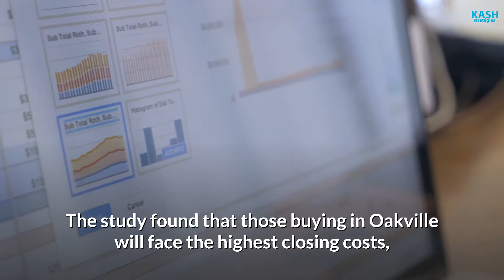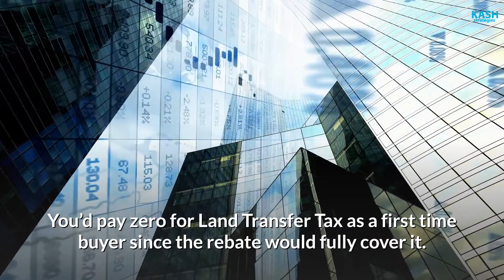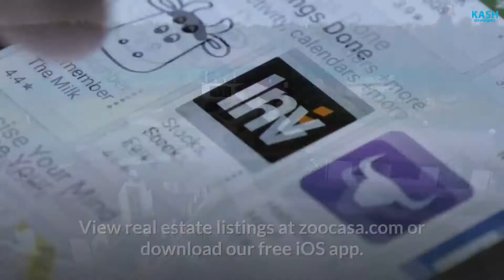How much will home buyers pay on closing day across ontario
How much will home buyers pay on the closing day across ontario?

Closing costs, such as legal fees, and other one-time expenses associated with the purchase of a home can really add up, and you'll need to factor these costs into your cash-on-hand budget.

Many first time buyers underestimate the amount they will need. Generally speaking, you'll want to budget between 3% and 4% of the purchase price of a resale home to cover closing costs.

Of course, these are estimates — the actual amount you will need could be higher or lower, depending on factors like where you live, the type of home you're buying, or if it's new construction.

Checklist of cost-of-home ownership expenses
1. Housing costs

Rent or mortgage payments (includes principal and interest)
Property taxes
Utilities and insurance

Heat
Electricity
Water, sewage
Telephone
Television and the Internet
Condo fees (may include some of the above – check with the condo corporation)
Fire/property/contents insurance
Mortgage life and/or disability insurance
Home/Auto insurance
3. Possible maintenance

Landscaping or lawn maintenance
Snow removal
Cleaning service
Repairs and home improvement
Maintenance products (garden products, furnace filters)
Contingency fund
4. General living expenses

Groceries
Cleaning supplies
Lunches and dining out
Transportation costs
Credit card and loan repayments
Medical expenses (or insurance)
Childcare
Pet expenses
Savings
Clothing
Health and gym memberships
Entertainment
Charity
Gift
OUR PARTNERS/NOS PARTENAIRES:

Check your credit score for free with
BORROWELL(shorturl.at/diILS):
Vérifiez gratuitement votre crédit.

MAPLE (shorturl.at/ezCHW): connects patients with Canadian GPs and specialists for medical advice, diagnoses, and prescriptions, 24/7.
      MAPLE (shorturl.at/ezCHW) : met les patients en contact avec des omnipraticiens et des spécialistes canadiens pour obtenir des conseils médicaux, des diagnostics et des ordonnances, 24 h sur 24 et 7 sur 7.

KASH Strategies is a @YouTube channel dedicated to @investment, @entrepreneurship, @credit, @businessopportunities, access to credit, credit cards, loans, interest rates, rental real estate (residential, commercial, agricultural, and vacant land) in @Canada. Not to mention first-time home buyers, credit reports, and credit repair to improve credit score, tips, and tricks to manage personal finances. The channel is also dedicated to bankruptcy information, debt consolidation, investment strategies in @Quebec, and Canada first and in the @French-speaking world afterward.

Mots clés/tags : Raykash.com, kash, kash strategies, real estate investing, tax free savings account Canada, how to invest, @investor au pays, how to invest in @realestate, ray kash, make money online, ask serby, @grahamStephan, @Borrowell, @Equifax, @TransUnion, @tangerine, @Scotiabank, @BMO, @RBC, @Scotiabank Credit Card, @noellrandall, @EQBank, GICs, @LendingMate, @PolicyMe, @LoanConnect, @CreditVerify, @CIDirectInvesting, @PolicyAdvisor, financial protection, @business, investments, @investir, @investissement, @argent, cash, tax, assurances, @assurancevie, @assurance habitation, @Immobilier101avecChristopherSalador, assurance hypothécaire, @hypothèque, @mortgage, mortgage insurance, life insurance, work from home, @RRSP, @TFSA, Personal loan, @prêtpersonnel, @investir au pays, @Kash, @Stocks, @GESTIONKMT, @stockexchange, @GhislainLarochelle, immobilier @maroc, immobilier @paris, immobilier @afrique, investir dans limmobilier en afrique, limmobilier en afrique, @LeMacImmobilier, @FlorianMonkam.